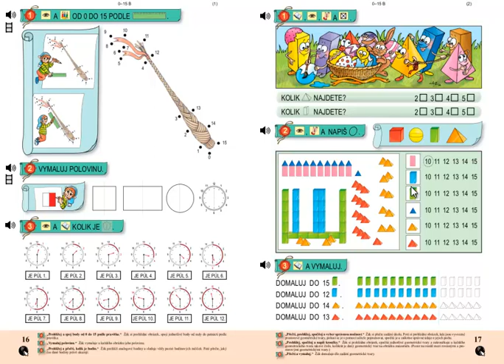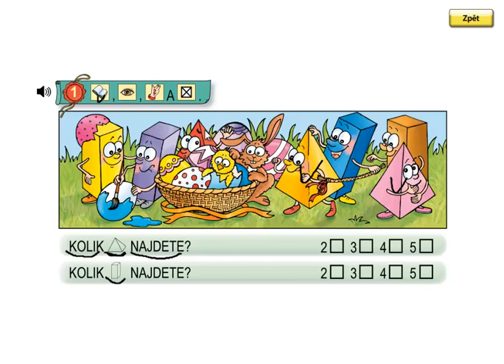Matýskova matematika 3.díl, strana 17, cvičení 1